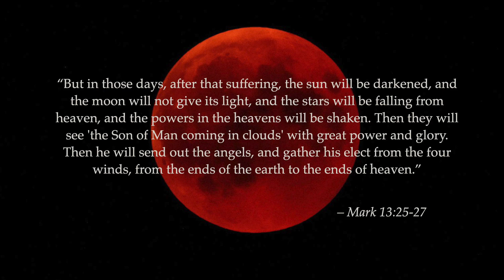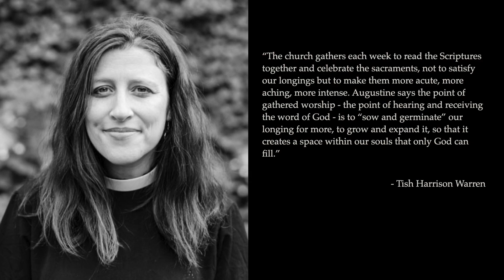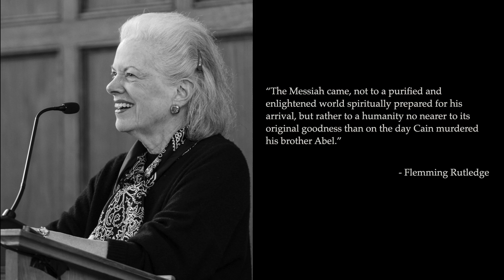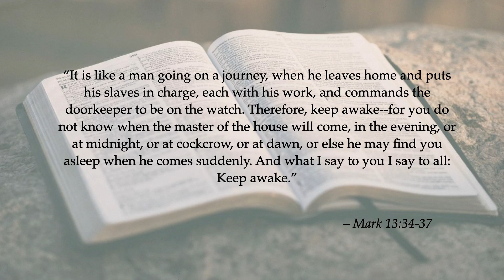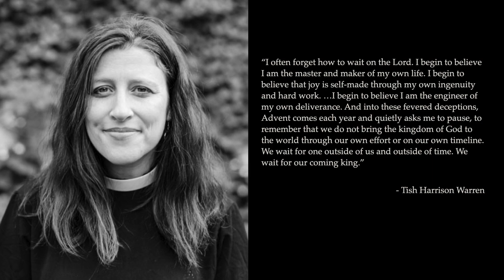Waiting in Faithful Expectation: An Advent Sermon